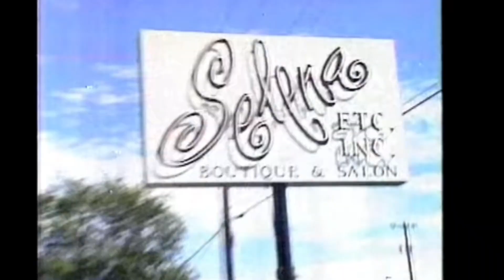Selena etc. boutique and salon: San Antonio, Tx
A quick look at Selena's second boutique that she opened in 1994 here in San Antonio, Tx. It eventually closed its doors sometime in 1999.